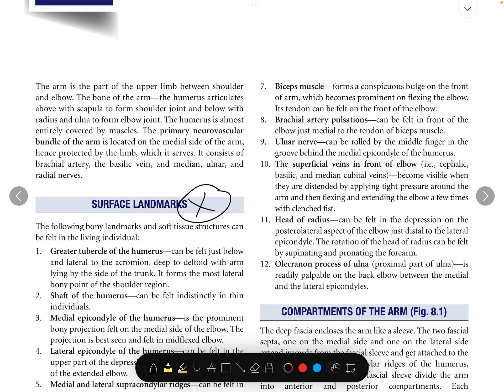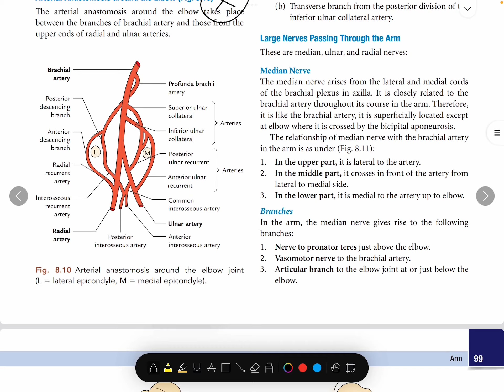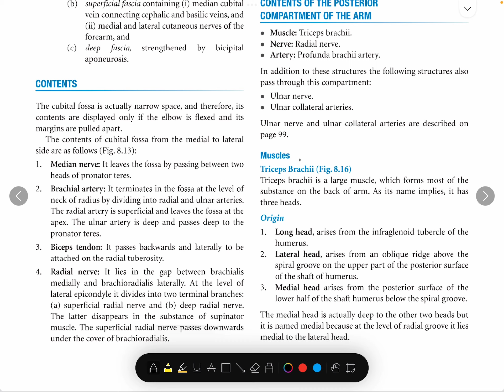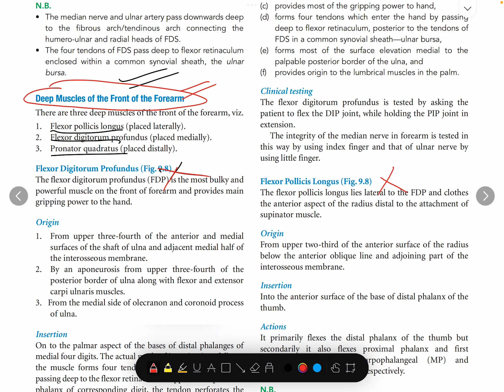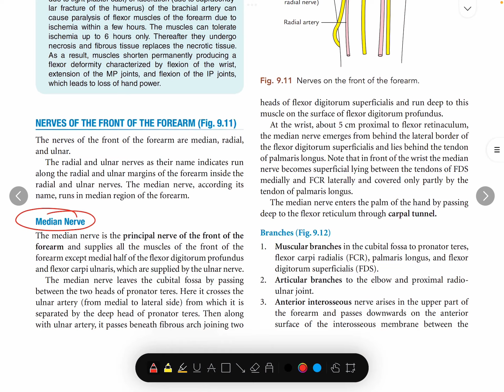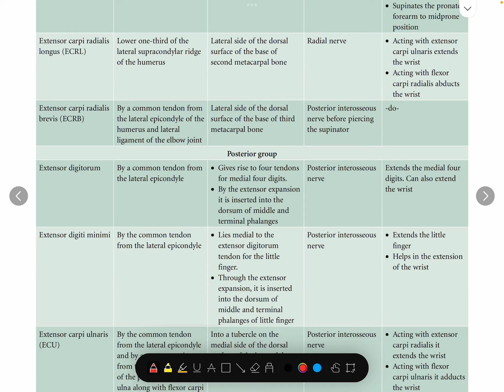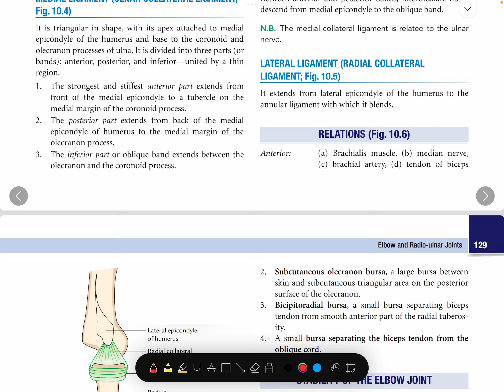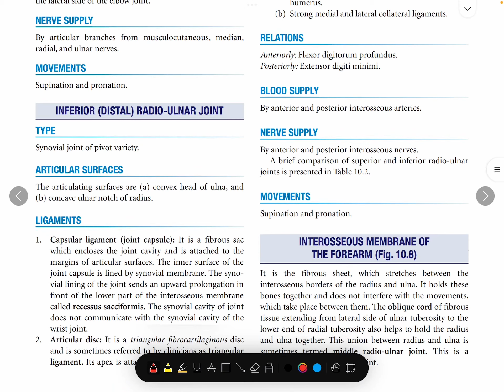Anatomy important topics || part-4 Upper limb || mbbs 1st proff